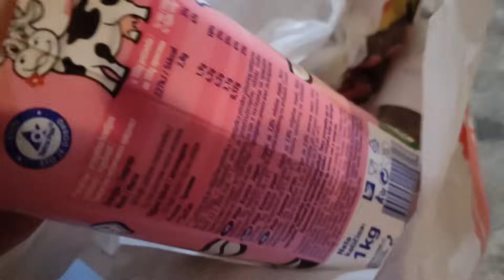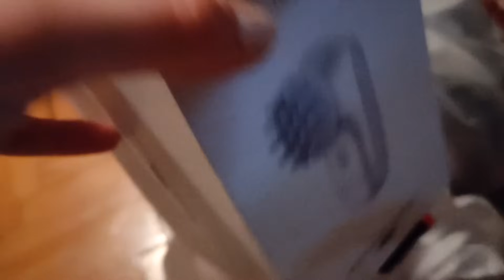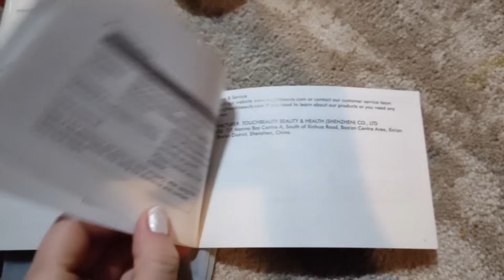Kupila sam na buvljaku masažer za 500rsd/4,2e (cena u radnji 30e) Svakodnevna nabavka hrane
✨Ostavite neki komentar, makar jedno ♥️ u znak podrske!